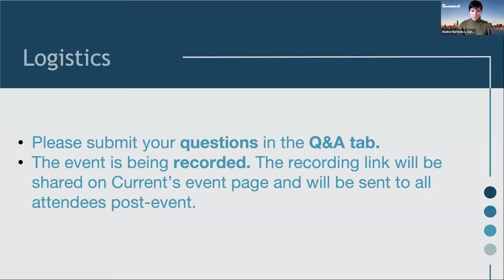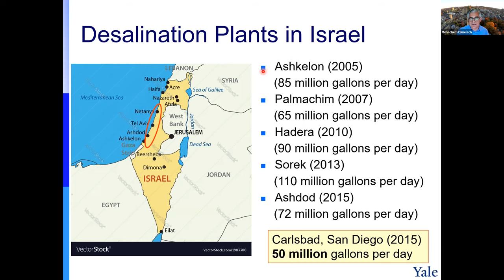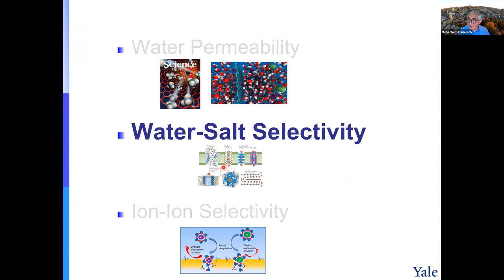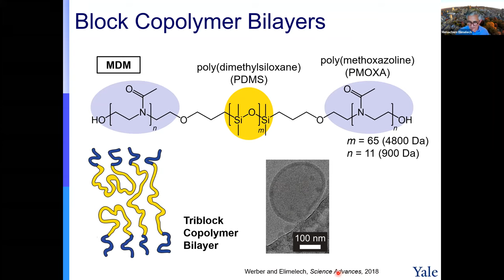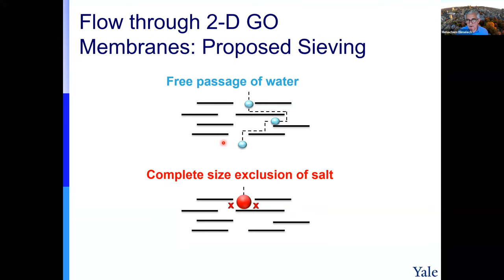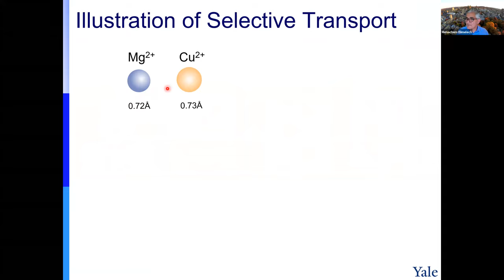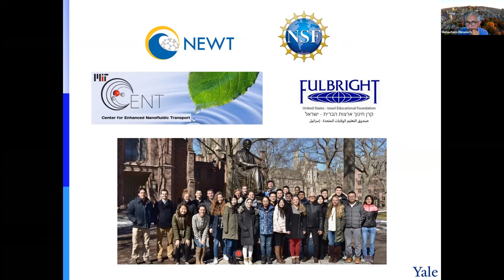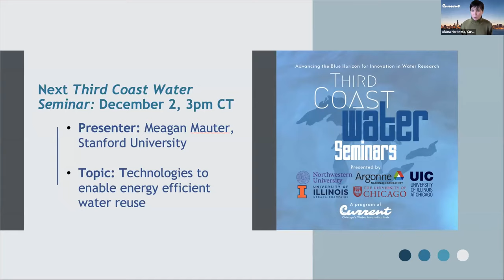Third Coast Water Seminar - Next Generation Desalination Membranes: Where are we Now?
This seminar titled, 'Next Generation Desalination Membranes: Where are we Now?', was delivered by Dr. Menachem Elimelech of Yale University. Water scarcity is one of the greatest global crises of our time. Increasing water supply beyond what is available from the hydrological cycle can be achieved by seawater desalination and wastewater reuse. Highly effective, low-cost, robust membrane-based technologies for desalination and wastewater reuse are needed, with minimal impact on the environment. However, progress in current state-of-the-art water purification membranes has been limited. Dr. Elimelech discussed the state-of-the art existing membrane technologies for water purification and desalination, highlighted their inherent limitations, and established the critical needs for next-generation membranes. He also critically analyzed and evaluated the viability of recent research efforts to (i) lower energy consumption for water desalination by improving membrane water permeability, (ii) reduce the cost of water desalination via increased water-salt selectivity, and (iii) enhance membrane solute-solute selectivity for applications other than water desalination.